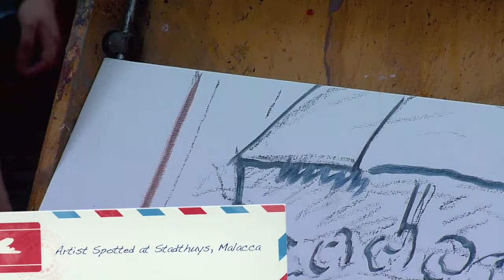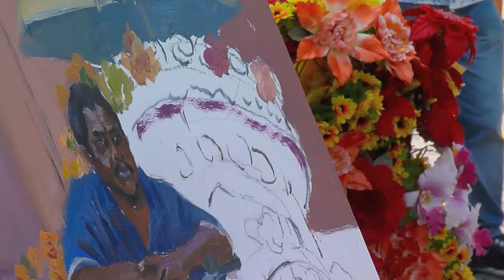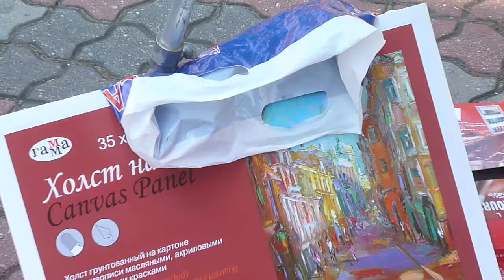Artist Spotted at Stadthuys, Malacca